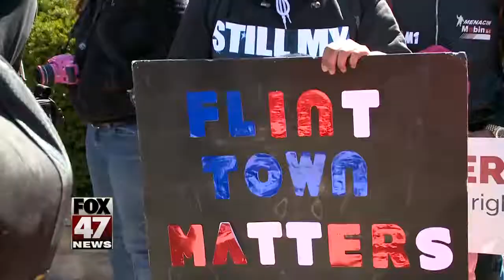Coalition of Flint water activists returned to Lansing Wednesday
Flint activists for clean water were in Lansing on Wednesday.